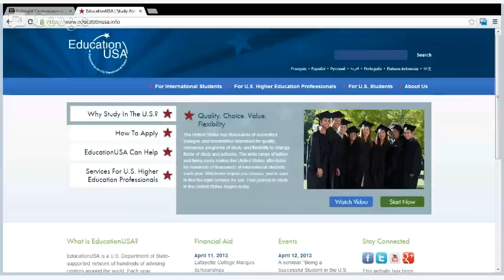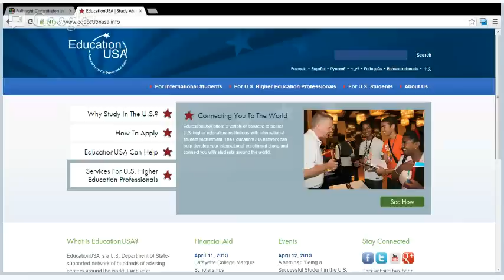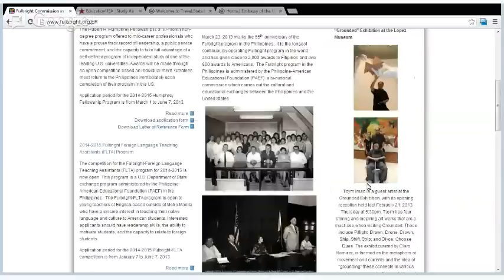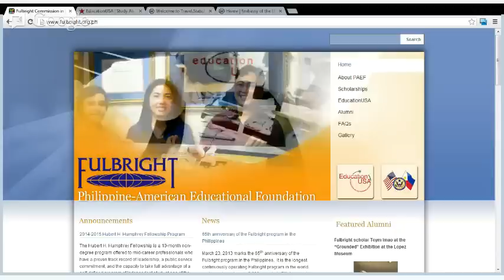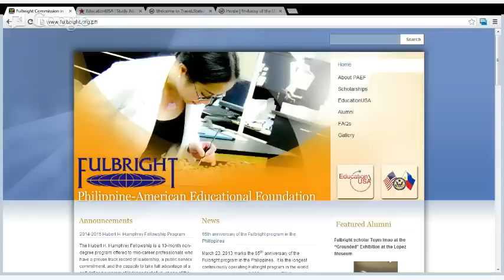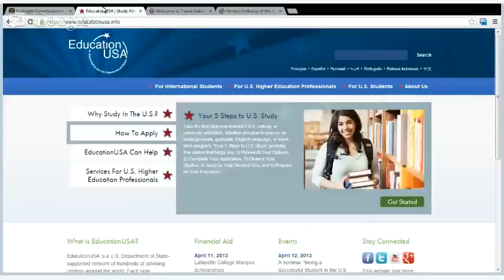The Visa Hour "Education in the U.S.A."